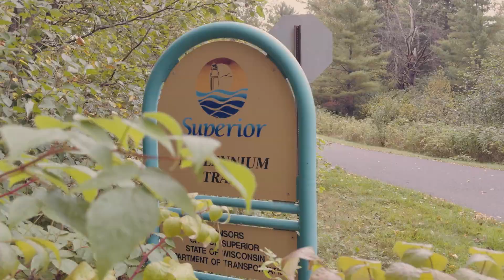Top Outdoor Activities for UW-Superior Students in the Twin Ports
Welcome to UW-Superior, nestled along the stunning shores of Lake Superior! Just a quick drive across the bridge from Duluth, Minnesota, our campus offers students access to an incredible array of outdoor activities in the vibrant Twin Ports area. Join us as we explore why so many students choose UW-Superior—not just for academics, but for the chance to live, work, and play in such a beautiful and lively community.